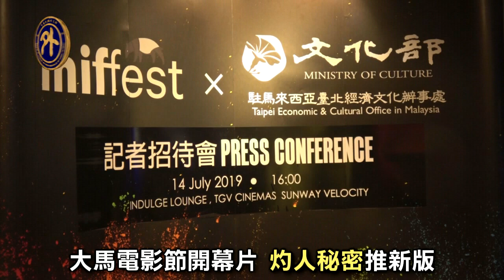大馬電影節 灼人秘密擔開幕片